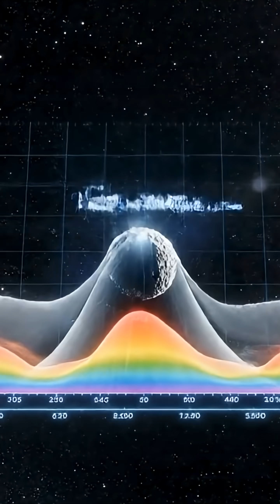3I Atlas and Its CO₂ Dominance — The Story Behind the Silence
In this video, we explore the surprising chemical fingerprint of Atlas, where carbon dioxide dominates by an eight to one ratio over water. This unusual signature challenges everything we know about how comets form, why they activate, and what they reveal about their birthplace.